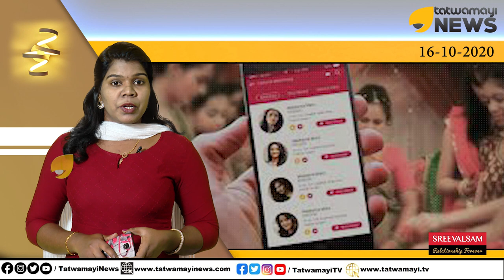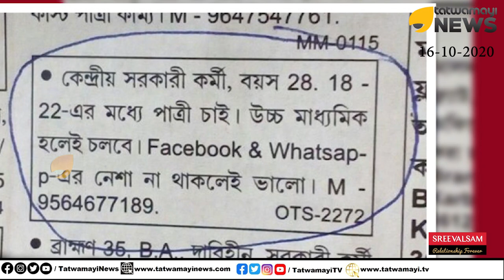വധു വരന്മാരെ ആവശ്യപ്പെട്ട് നിരവധി പരസ്യങ്ങൾ കണ്ടിട്ടുണ്ട്; എന്നാൽ ഇത് വല്ലാത്ത പരസ്യം ആയിപ്പോയി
വധു വരന്മാരെ ആവശ്യപ്പെട്ട് നിരവധി പരസ്യങ്ങൾ കണ്ടിട്ടുണ്ട്; എന്നാൽ ഇത് വല്ലാത്ത പരസ്യം ആയിപ്പോയി | Matrimony Advertisement